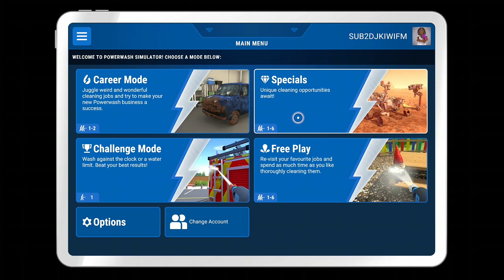Powerwash continue with mary